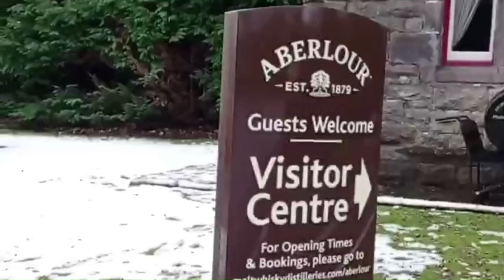ABERLOUR DISTELLERY WISKY SCOTLAND